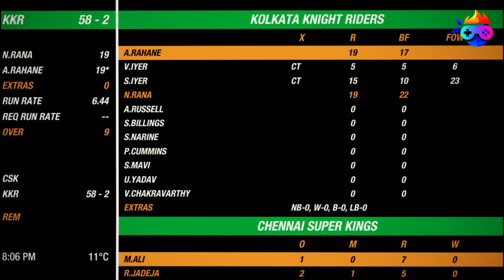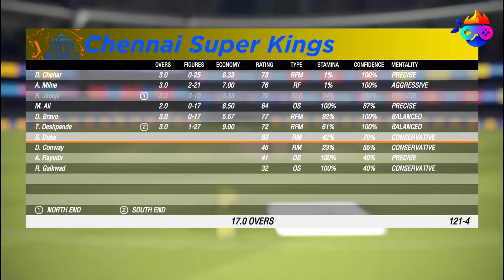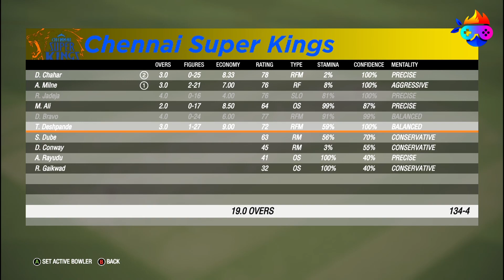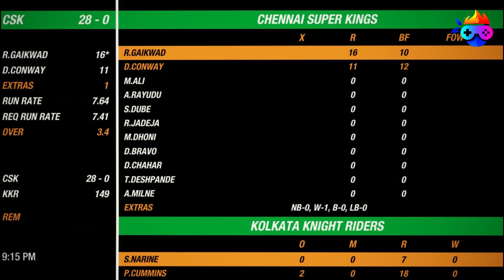IPL 2022 | Kolkata Knight Riders vs Chennai Super Kings Playing 2022 | IPL 2022 KKR vs CSK Match 1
Enjoy the first match of IPL 2022 Cricket 19 Gameplay. Watch the fight between MS Dhoni team Chennai Super Kings and Shreyas Iyer's Kolkata Knight Riders.

LINKS

CONTENT

Enjoy the first match of ipl2022 Cricket 19 Gameplay. Watch the fight between msd team csk and Shreyas Iyer's kkr.